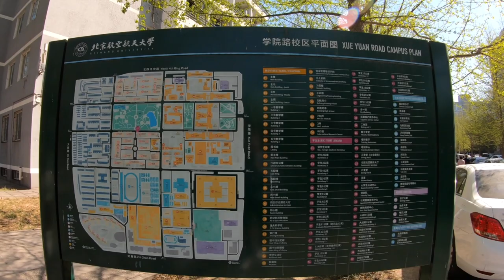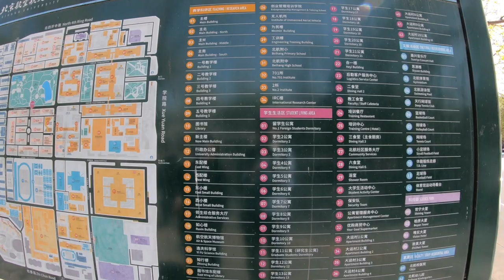Beihang University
If you would like to find study programs at Beihang University and apply
Recording date: 23rd of March 2019